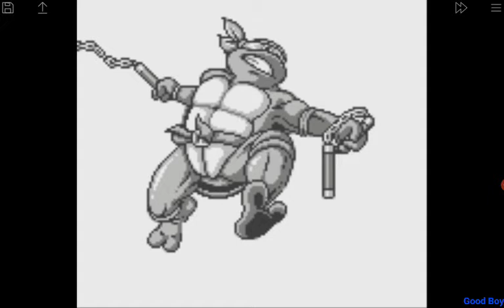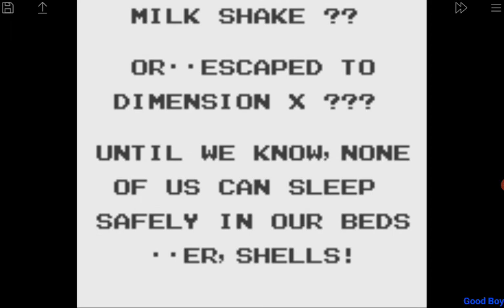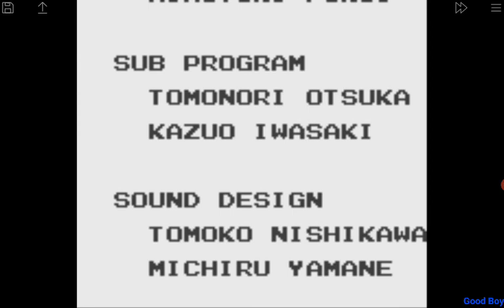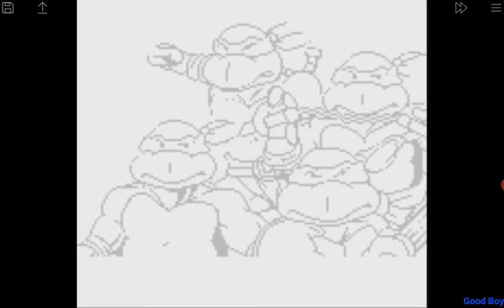TEENAGE MUTANT NINJA TURTLES - FALL OF THE FOOT CLAN [1990] (Game Boy), longplay.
1. 1990 - Games Longplays Черепашки-ниндзя - падение клана стопы. [1990] (Game Boy), прохождение. Дорожница прохождений игр для приставки "Игровой мальчик"